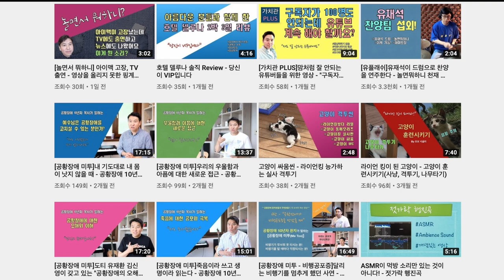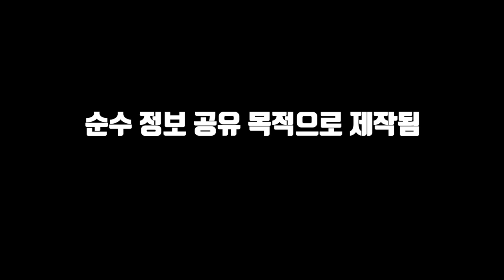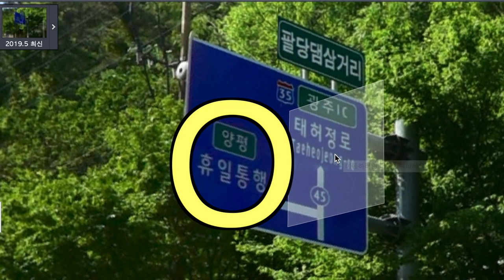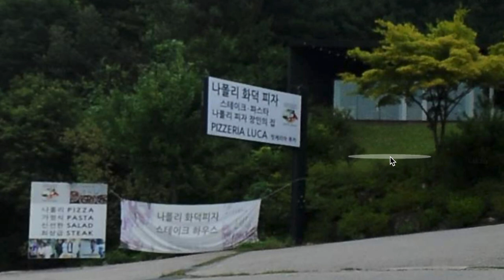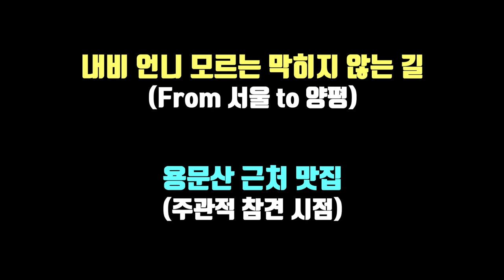용문산 맛집 4곳, 안막히는 길 소개!! - 서울 근교 단풍놀이 오실 분들을 위한 핵꿀팁(내비 언니도 모르는 길)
안녕하세요? 콘미티비 운영자 Danny K 입니다.

오늘은 서울에서 가장 가깝게 다녀갈 수 있는 단풍놀이 명소 중 하나인 용문산 관광에 대한 이야기를 전하려고 합니다.

이미 용문산 단풍 좋은 건 아시는데 한 편으론 길이 막힐까봐 고민도 되시지요?
그래서 오늘 방송에서는, 주말마다 길이 막혀서 양평 오실 때 고생하셨던 분들이나, 초행길이신 분들에게 아주 좋은 핵꿀팁 하나 드릴 예정이고요, 또 용문산 와서 어디서 뭘 먹어야 할지 고민이신 분들에게도 좋은 식당과 카페 몇 군데를 소개해드리려고 합니다.

제가 이미 다녀온 곳이고, 또 여러 손님들도 모시고 갔다가 좋은 평가를 받은 곳이라 아마 대부분의 분들도 만족하실 거라 생각됩니다.

“구독은 필수! 좋아요는 의리! 댓글은 사랑! 공유는 마음대로!”